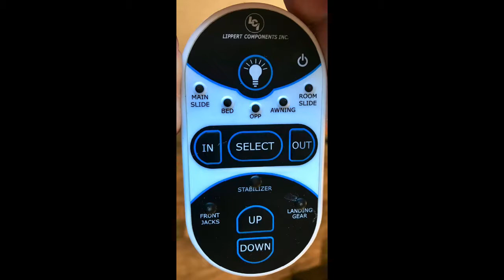2018 SALEM 32BHI TRIPLE SLIDE BUNKHOUSE TRAVEL TRAILER OHIO CAMPER DEALER RV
OYSTER CLOTH INTERIOR

SHOW STOPPERS PACKAGE PACKAGE:
Colored LED Awning Lights w/ Remote, LG Solid Surface Kitchen Countertops, Decorative Window Treatments & Night Shades(LR), Residential Designer Spring Faucet, Green Pkg: Zamp Solar Prep & LED Interior Lighting, Power Awning w/ Adjustable Legs, Power Stab Jacks and Power Tongue Jack, Push Button Remote w/New Remote Holster (slides, stabjacks, awning, light), Bluetooth Stereo with DVD, FM, & CD, LED Strip Light above the Slide, Backup Camera Prep, Blue LED Ground Effects Lighting

OTHER INCLUDED OPTIONS:
10.7 cu. ft. Residential Refrigerator w/inverter, Spare Tire & Carrier, Skylight Over Tub, 30# LP Bottles!

OTHER FEATURES:
Full Extension Ball Bearing Drawer Guides, Central Switch Command Center, Radius Entry Door, Pot & Pan Drawer Under One Dinette Seat, Nitrogen Filled Tires, (2) Outside Speakers, 13.5 Ducted AC w/ Quick Cool, Vinyl Tub Surround (VBS), Drawer Under Jiffy Sofa On Ball Bearing Glides, XL Grab Handle, Heated & Enclosed Fresh Water Tank, Coach-Net Roadside Assistance, 6 Gal. G/E DSI Water Heater, 30# LP Bottles, Spare Tire & Carrier, Skylight Over Tub, Tub Surround, Radial Tires, Foot Flush Toilet, Stainless Steel Appearance Appliances